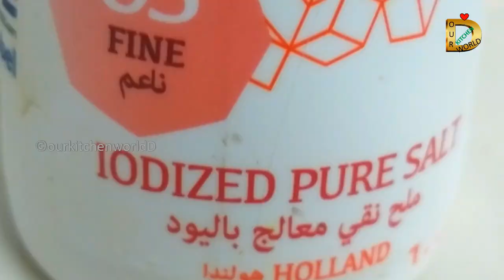Kerala Fish Curry | മീൻ കറി - മുളകിട്ടത് | കണമ്പ് മീൻകറി മുളകിട്ടത് | Kanambu | Mullet Fish Curry